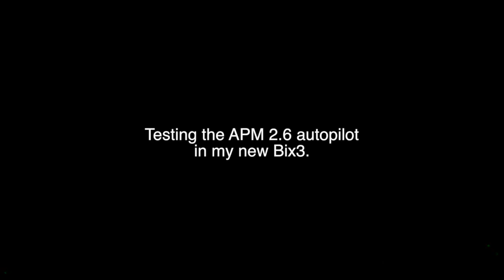Bix3 APM 2.6 Mode RTL Test.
RTL "Return To Launch" Mode test.
Note: When testing APM 2.6 "RTL" function
whilst connected to Mission Planner on the ground the
THROTTLE will NOT ACTIVATE, you must be away from
home point and above the RTL_ALT setting. Using stock Bix3, 3S 4000mah battery, ImmersionRC 600mw video Tx, APM 2.6 Ardupilotmega, 600tvl Fatshark fpv cam, Futaba T10J RC Tx, Fatshark DominatorHD goggles. Hope this helps.   !ß¬)»